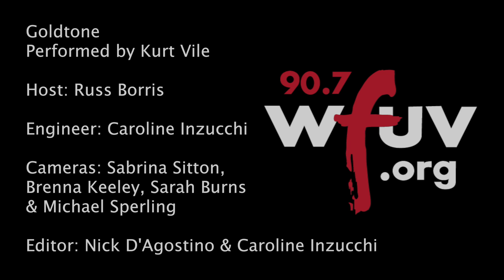Kurt Vile - "Goldtone" (Live at WFUV)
Kurt Vile performs "Goldtone" live in Studio A. Recorded 8/5/2015.

Host: Russ Borris
Engineer: Caroline Inzucchi
Cameras: Sarah Burns, Sabrina Sitton, Michael Sperling
& Brenna Keeley
Editor: Nick D'Agostino & Caroline Inzucchi